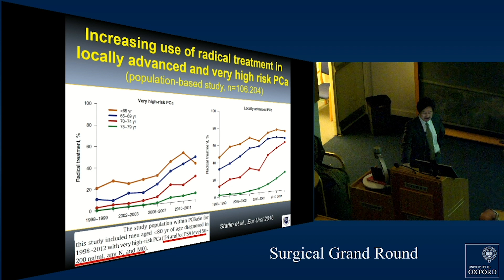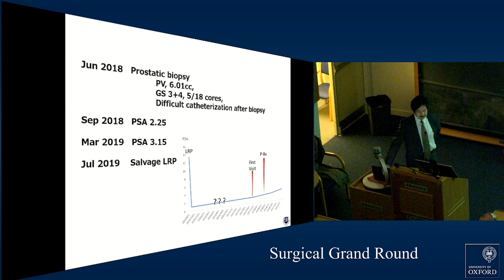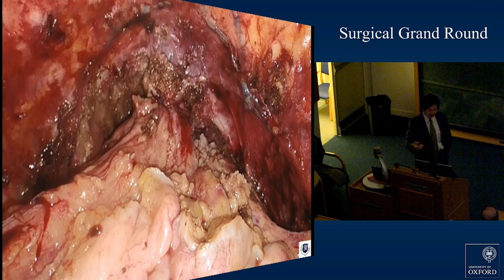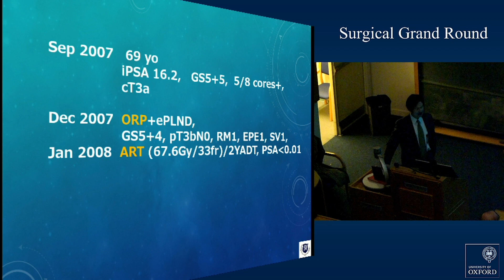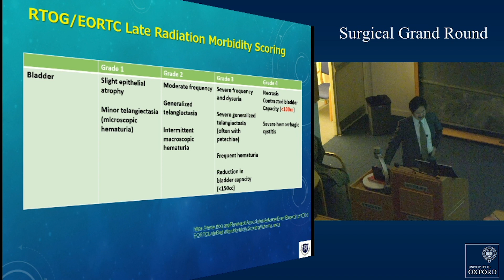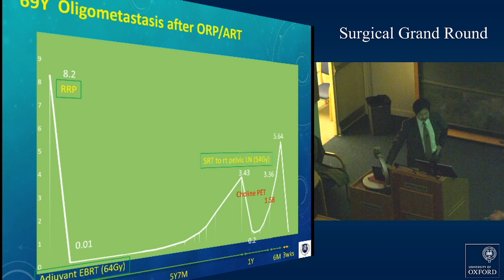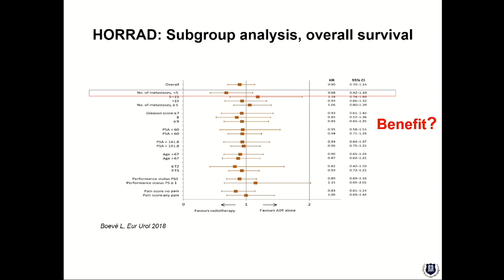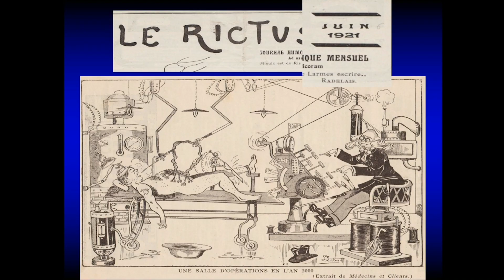Oxford University surgical lectures: Cases of complicated surgery for “high-risk” prostate cancer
Professor Shin Egawa delivers the Burdette Lecture with striking array of high-risk salvage surgery for prostate cancer and bladder cancer.

Professor Egawa is Chairman of the Department of Urology at Jikei University School of Medicine, Tokyo, Japan.

Dr Walter J. Burdette (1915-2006), who was a distinguished surgeon, clinician and researcher, established Lectureships in Surgical Science in Oxford for the purpose of providing funding to the Nuffield Department of Surgery for distinguished speakers to present an annual Burdette Lecture.

The Surgical Grand Rounds lecture series, hosted by the Nuffield Department of Surgical Sciences, is the key educational meeting for consultants, juniors and medical students. Presentations revolve around clinical cases.